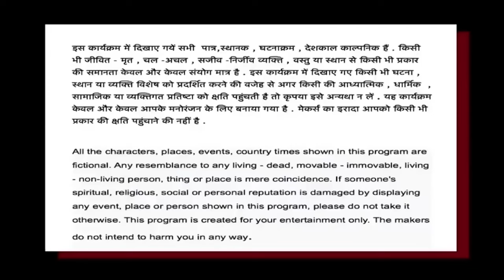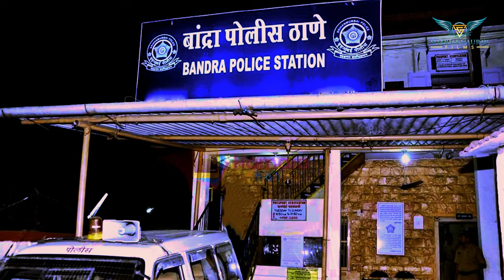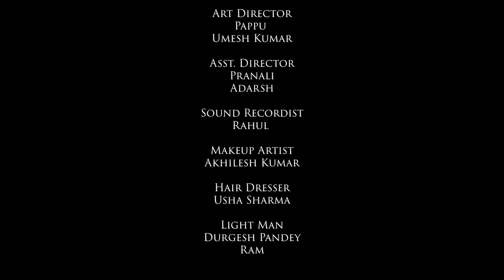एक औरत की हवनियत की कहानी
- non-living person, thing or place is mere coincidence. If someone's
spiritual, religious, social or personal reputation is damaged by displaying
any event, place or person shown in this program, please do not take it
otherwise. This program is created for your entertainment purpose only.
The makers do not intend to harm you in any way.